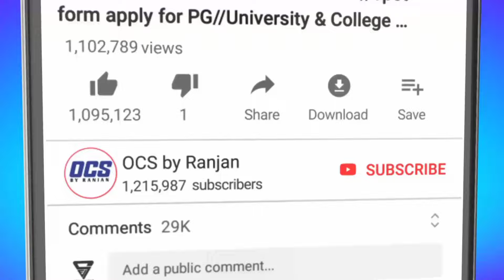nua o big updates 2024//apply nua o scholarship now//form ନୂଆ ବାହାରିବ ବ୍ୟସ୍ତ ହୁଅନି କେହି//ବଡ଼ ଖବର....